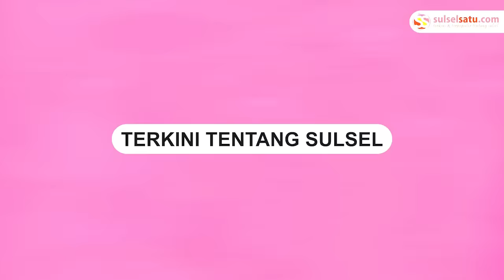Videonya Viral, Pria Ini Minta Maaf Usai Hina Pendukung Palestina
Pria bernama Arif Andriawan asal Tangerang berhasil diamankan pihak kepolisian.

Sebelumnya, pria itu mendukung Israel dan menyebut pendukung Palestina 'tidak ada otak'.

Dalam video permintaan maaf tersebut ia menyebutkan alasannya membuat video itu.

Menurutnya, video tersebut dibuat untuk menyatukan kedua negara Israel dan Palestina.
Video terkini dan terbaru..